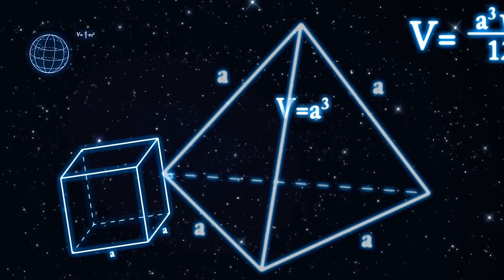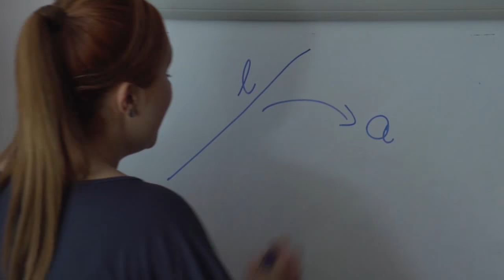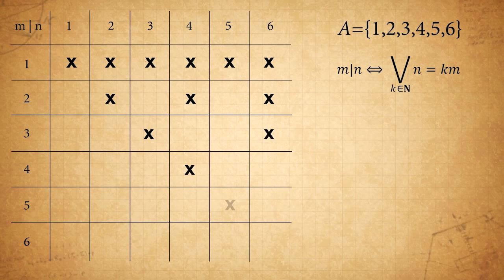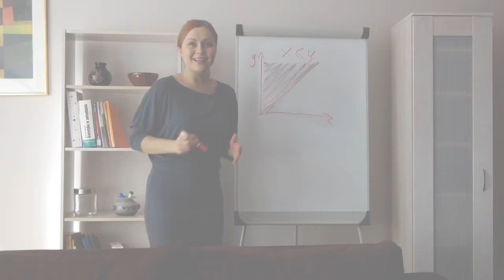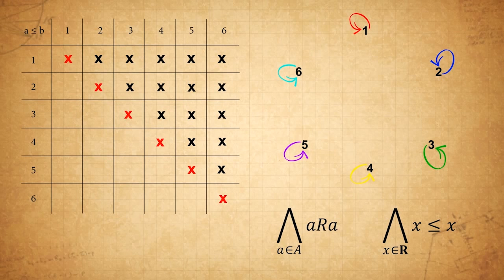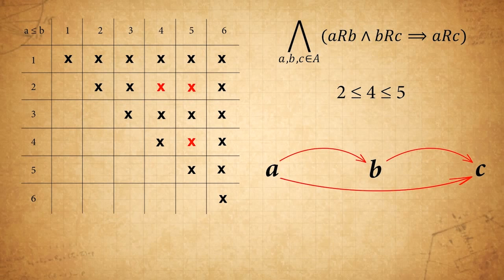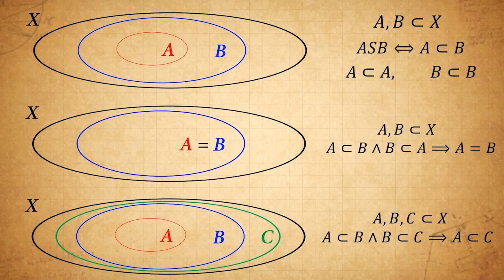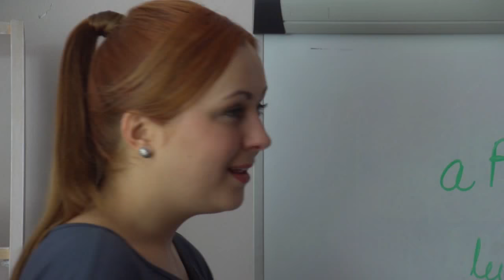O pojęciu relacji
Razem z Geometriuszem poznajcie definicję relacji oraz różnych jej cech formalnych.

do gry na temat matematyki wyższej.